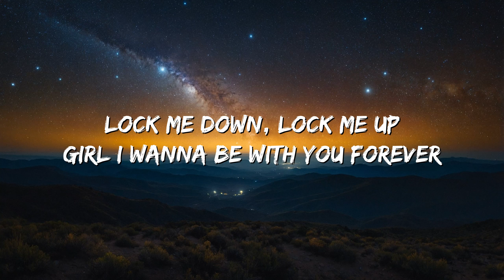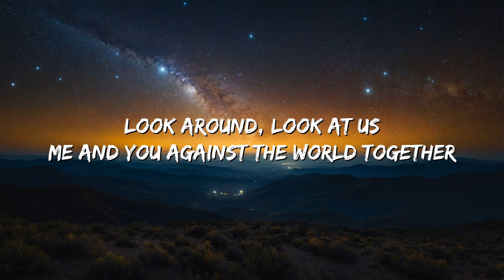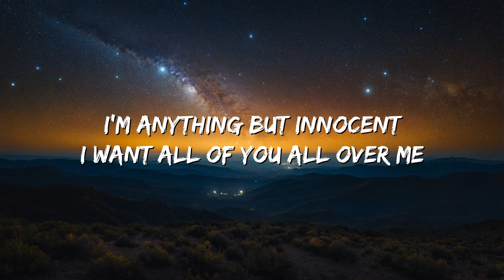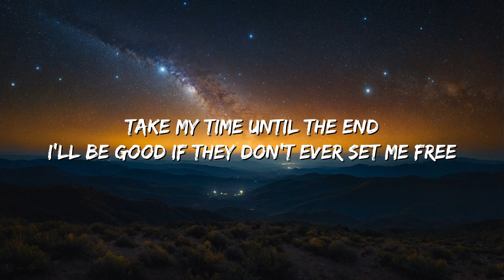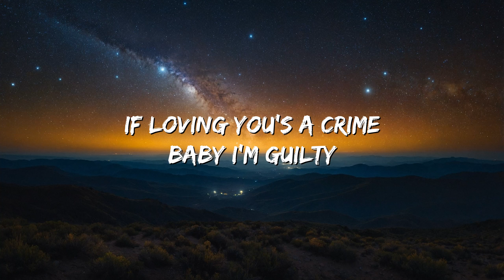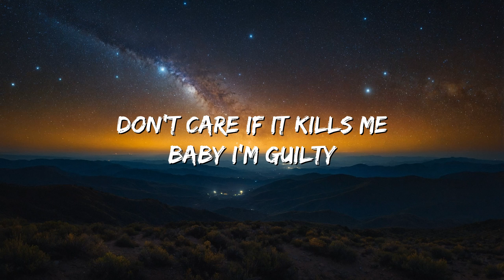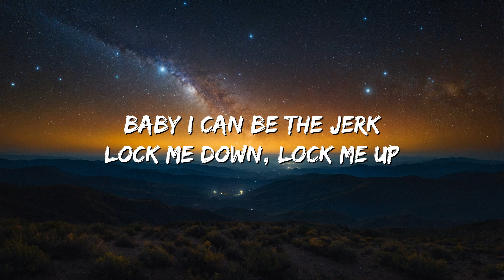Jelly Roll - Guilty ( Lyrics )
∞ Numen Music Group ∞

✼ Post any song requests in the comments ✼

If you enjoy the ♫♫♫ please 👍 and 🔔 it really helps the channel 😊😊🚀🚀